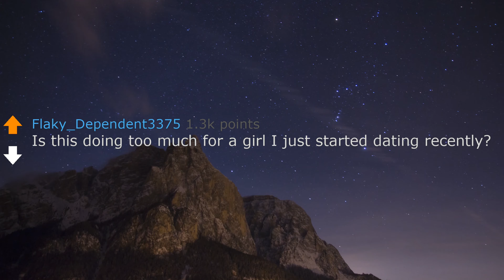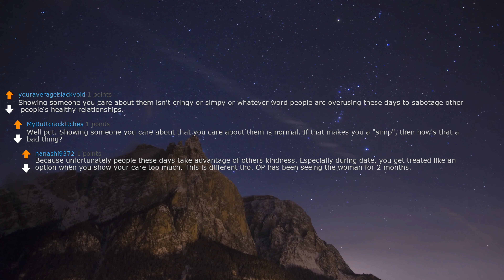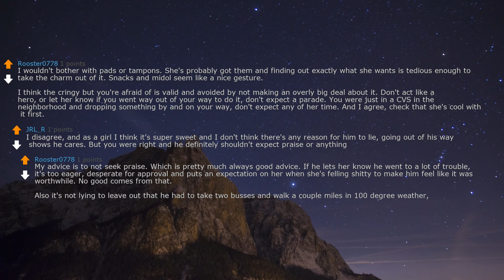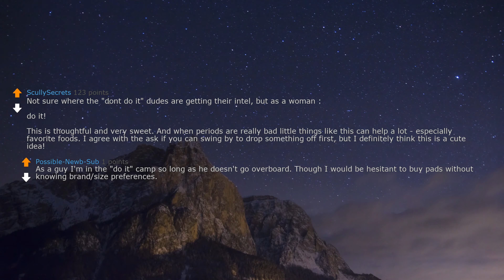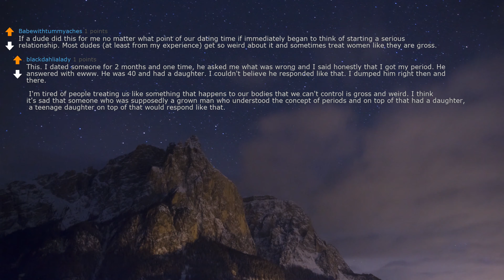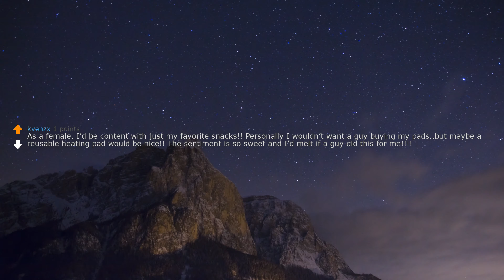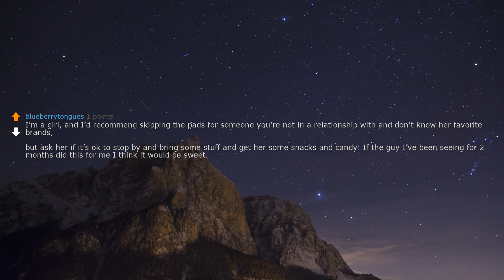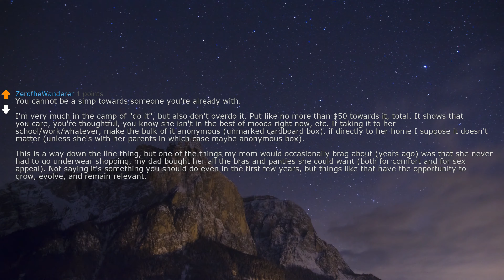askreddit | Is this doing too much for a girl I just started dating recently? | r/dating_advice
Men stop talking about s*x so soon on dates, less you talk more likely it will happen

If a girl rejects me, why does she get mad when I stop talking to her?

2.I (28M) is about to propose to my gf (28f) of 7 years, but then I discovered something. Need advice.